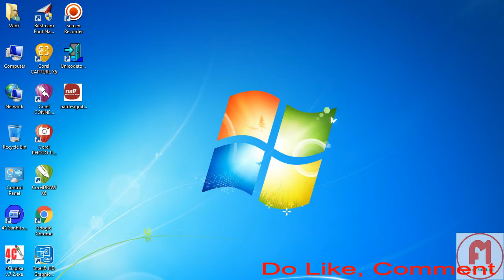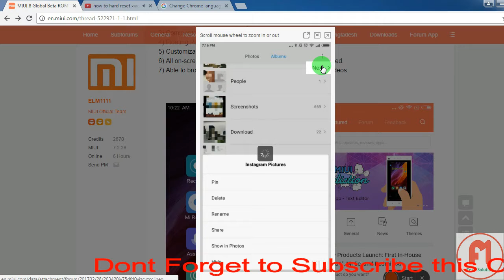MIUI 8 7. 3. 2 Changelog Preview Screen Recorder, Gallery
MIUI 8 Global Beta ROM 7.3.2 Changelog Preview Screen Recorder, Gallery

oday we are bringing you with the following recommended features:

1. Screen Recorder app
This is one of my favorite features!! There are plenty of screencasting apps in the market currently
with the fact that most of them are paid apps. Choosing a reliable and handy screencast app is like
'finding a needle in the haystack'. But, no worries, today I am going to introduce our MIUI exclusive
screencasting app - Screen Recorder ( Let's give a round of applause to our MIUI developers!)

Scenarios

The ‘Screen Recorder’ can be used in the following scenarios and there are a lot more to be explored:
1) To record and to make 'Gaming Commentary' videos.
2) To record and share 'App Tutorial' videos.
3) To record 'Bug reproduction' videos.
4) To record 'The Most Boring' videos.

Features
1) Root-free. More secured.
2) A neat UI panel with easy to get started.
3) Commentary supported.
4) Floating Pause/Play Button. (Invisible in Playback).
5) Customizable Resolution, Video quality, and Frame rate
6) All on-screen operations/physical button press can be recorded.
7) Able to browse, playback, delete and share your recorded videos.

2. Gallery - Renaming albums

Sometimes, you may want to change the third-party apps' albums names. For example,
you may want to change the name of "Facebook Albums" or the name of "Instagram Albums".
 From now on, you just need to long press the albums and rename it.